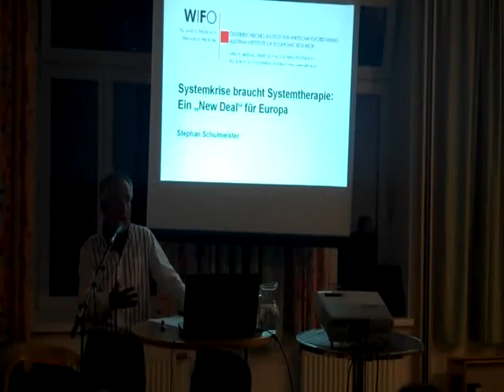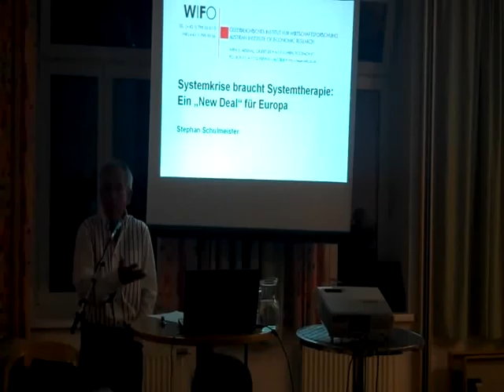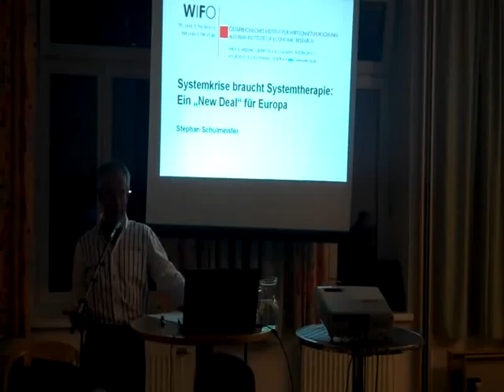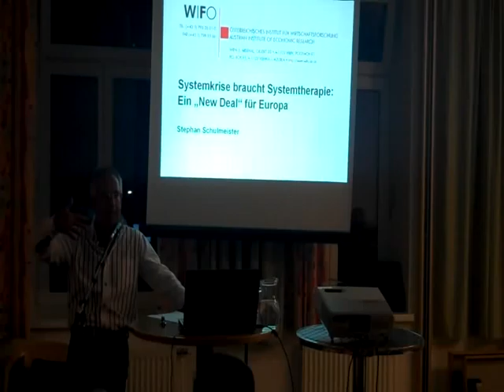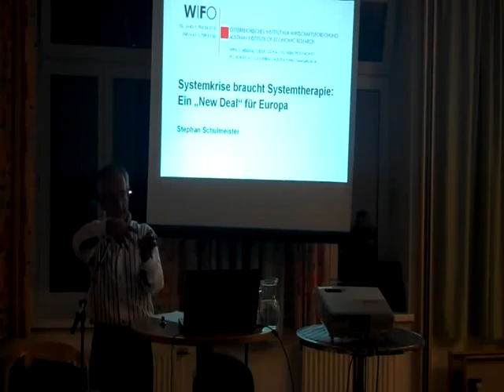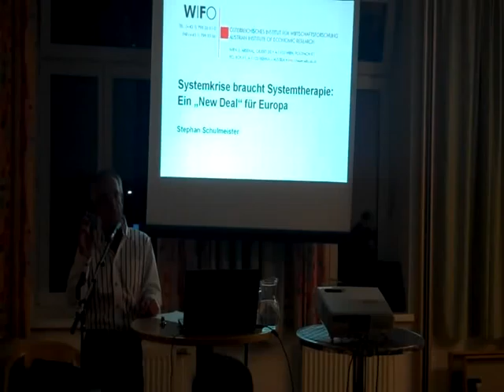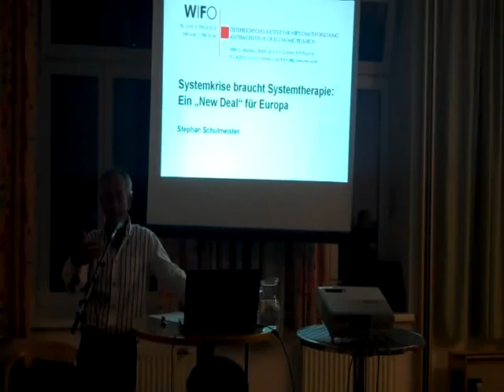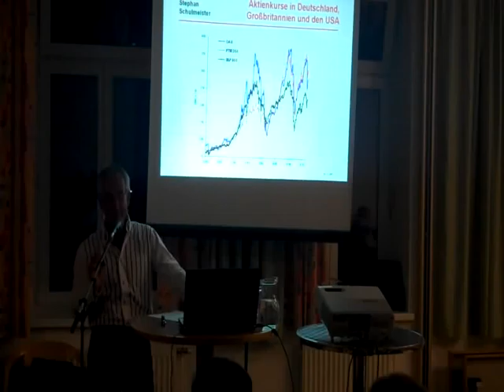Dr. Stefan Schulmeister - Systemkrise braucht Systemtherapie 3/4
Ein "New Deal" für Europa
7. Nov. 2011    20 Uhr
Cardij Haus - Diözese Linz